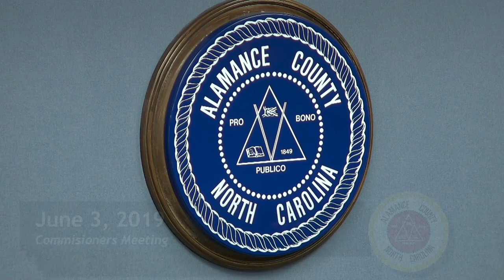June 3 2019 Commissioners Meeting